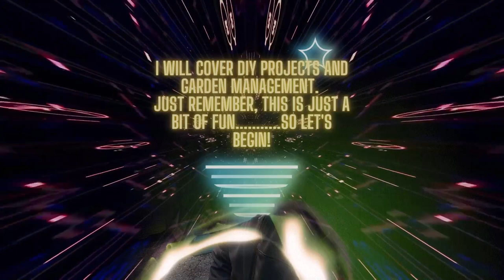Vlog 57 - I've Opened a can of Worms!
Gardening today, but as you will see, I've opened a can of worms regarding the work involved! Ooops!